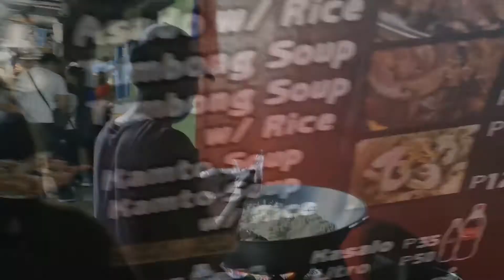Mang Rados ( Lechon Kawali)